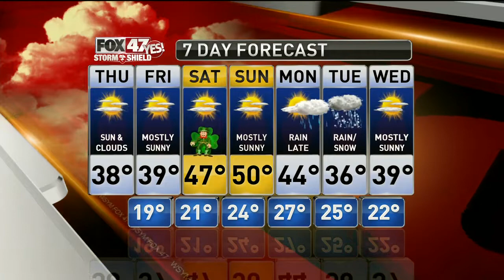Jim's Forecast 3/15